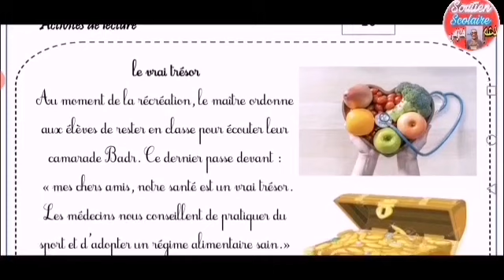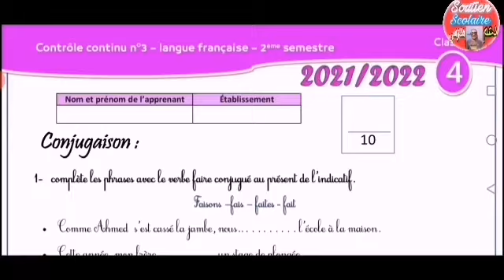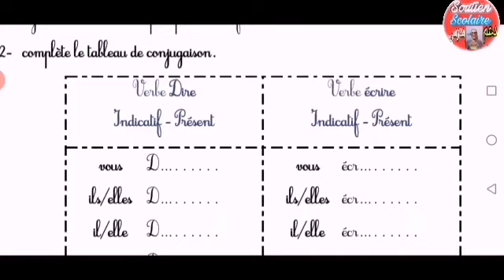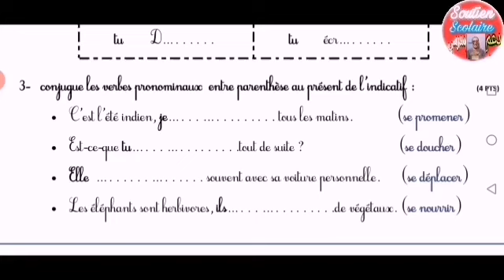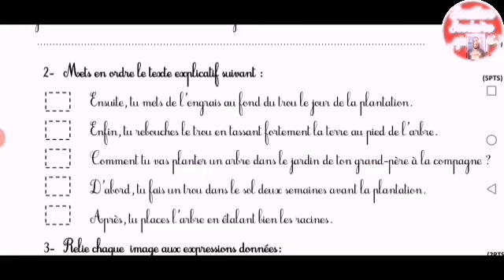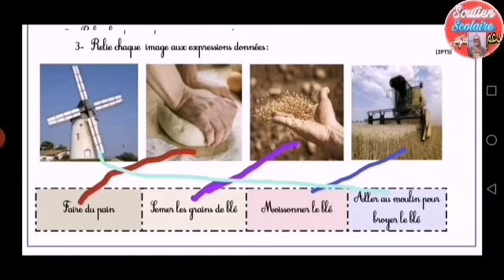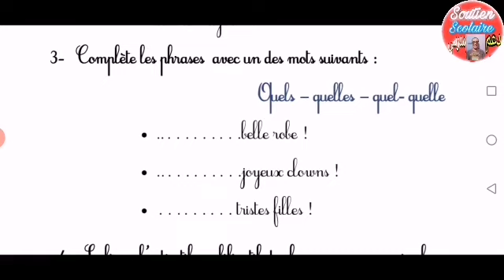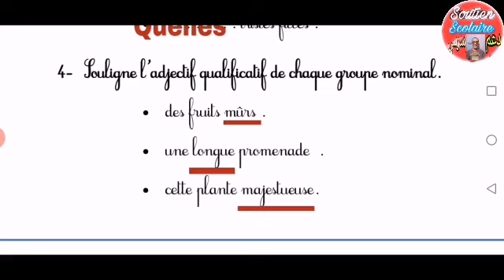فروض المرحلة الثالثة المستوى الرابع إبتدائي 2023 اللغة الفرنسية النموذج 5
رابط تحميل الفرض 1 الدورة الثانية مادة اللغة الفرنسية المستوى الرابع ابتدائي النموذج 5 بصيغة pdf 👇

اللغة الفرنسية للسنة الرابعة ابتدائي
فرض المرحلة التالتة الفرنسية الرابع
الفرض 1 الدورة الثانية اللغة اللغة الفرنسية الرابع إبتدائي 2022 النموذج 1 ،
الفرض 1 الدورة التانية مادة اللغة الفرنسية الرابع إبتدائي2021 نموذج 2،الفرض 1 الدورة الثانية مادة اللغة الفرنسية الرابع إبتدائي 2021 ،
الفرض 1 الدورة الثانية مادة اللغة الفرنسية المستوى الرابع إبتدائي 2021 ،
لمشاهدة
 تصحيح جميع الفروض
 المرحلة التالتة المستوى الرابع
فروض المرحلة التالتة الرابع إبتدائي: